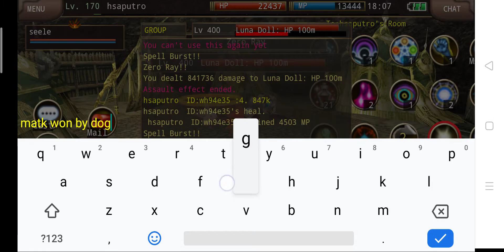Iruna Online : Taenia Beret or Doggy Ears? ( Zero Ray Test )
5X Zero Ray
Target : Battle Training Luna